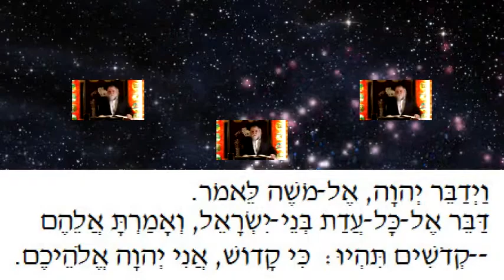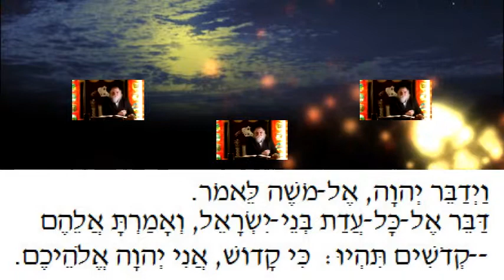פרשת קדושים לגימת חסידות עם הרב שרגא זלמנוב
"דַּבֵּר אֶל-כָּל-עֲדַת בְּנֵי-יִשְׂרָאֵל... וְאָמַרְתָּ אֲלֵהֶם
--קְדֹשִׁים תִּהְיוּ" מה כל כך חשוב להיות קדושים?